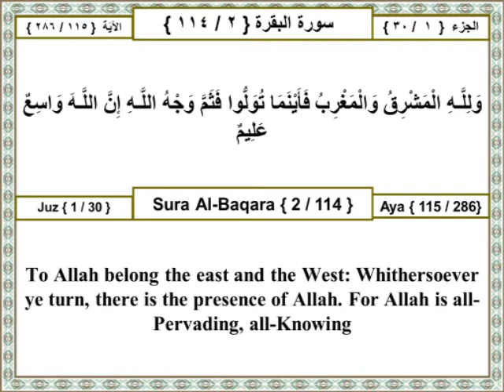01 002 115 Surat Al Baqara (The Cow) The Holy Quran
وللـه المشرق والمغرب فأينما تولوا فثم وجه اللـه إن اللـه واسع عليم

Other Translations:
Ahmed Ali:
To God belong the East and the West. Wherever you turn the glory of God is everywhere: All-pervading is He and all-knowing.

Mohammed Pickthall:
Unto Allah belong the East and the West, and whithersoever ye turn, there is Allah's Countenance. Lo! Allah is All-Embracing, All-Knowing.

Yusuf Ali:
To Allah belong the east and the West: Whithersoever ye turn, there is the presence of Allah. For Allah is all-Pervading, all-Knowing.

Transliteration:
Walillahi almashriqu walmaghribufaaynama tuwalloo fathamma wajhu Allahi inna AllahawasiAAun AAaleem